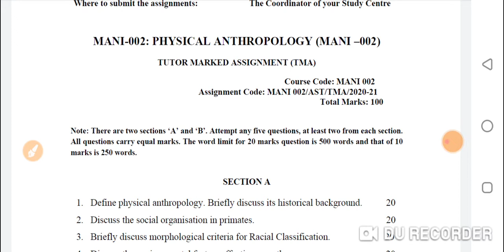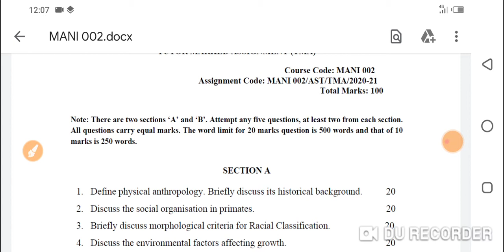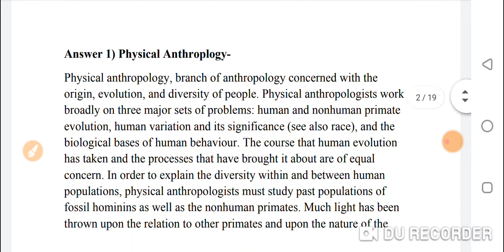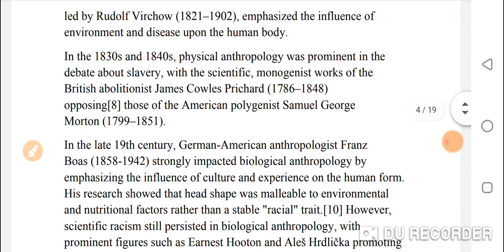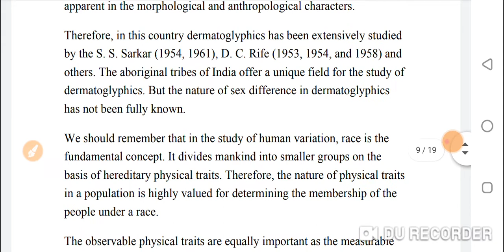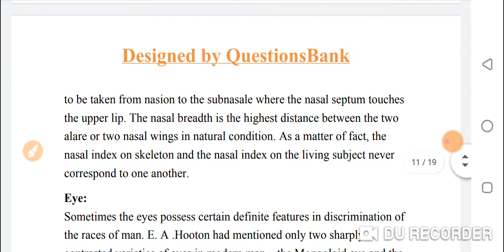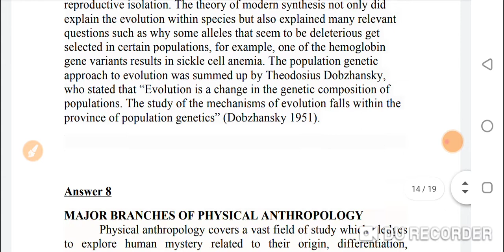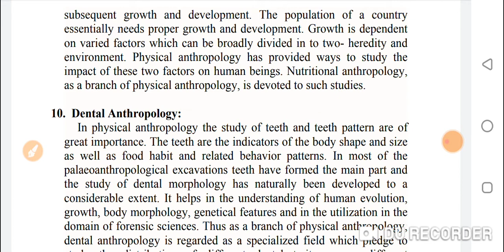IGNOU MA Anthropology Assignment | July 2020 and January 2021 Admission | MANI 002